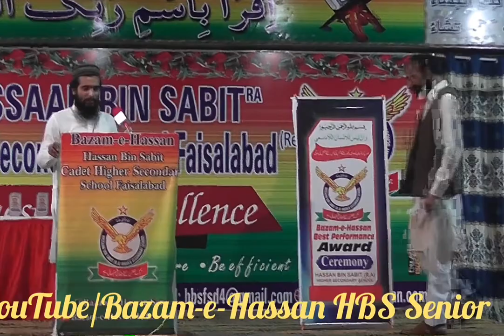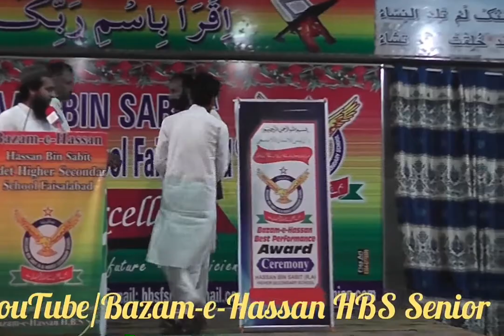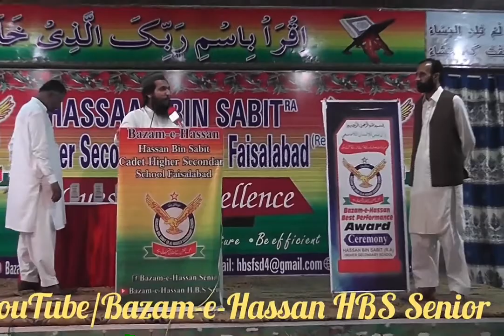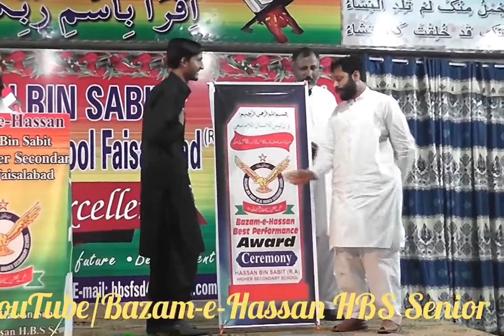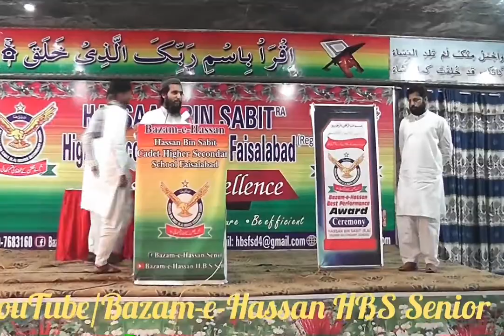Bazam-e-Hassan HBS Senior Hassan Award Ceremony 2019